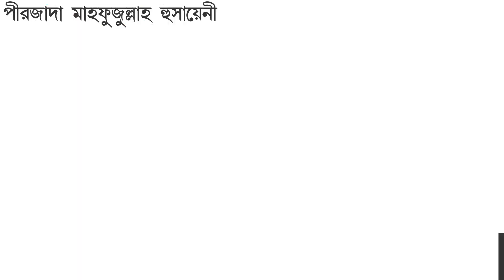সম্পত্তির লোভে মানুষ এমন কাজ করতে পারে?। চাচা ভাইপোকে একি করল দেখুন। পীরজাদা মাহফুজুল্লাহ হুসায়েনী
প্রিয় শ্রোতা দর্শক এই ওয়াজটি একটি শিক্ষনীয় ইসলামিক ওয়াজ। ওয়াজটি শুনে বুঝে ভালো লাগলে অবশ্যই একটি লাইক দিন। এবং বন্ধুদের মাঝে শেয়ার করে দ্বীনি কাজে শরিক হন। ভিডিও টির বিষয়ে আপনার মূল্যবান মতামত আমাদেরকে কমেন্ট করে অবশ্যই জানাতে ভুলবেন না। দয়া করে আমাদের ভিডিওটি পুনরায় আপলোড বা কপি করবেন না। আমাদের- T k digital sound YouTube channel এই চ্যানেলে আপনারা পাবেন হাক্কানী আলেমদের নতুন নতুন ওয়াজ এবং সুন্দর সুন্দর গজল। প্রতিনিয়তঃ আমরা নূতন নূতন ওয়াজ ও গজল আপলোড করে থাকি। এবং পাশে যে বেল আইকন আছে ওটাকে ক্লিক করুন। লেটেস্ট ভিডিও সবার আগে পাওয়ার জন্য। আমাদের চ্যানেল সাবস্ক্রাইব লিঙ্ক--👇👇👇👇👇👇👇👇👇👇👇 আমাদের হোয়াটসঅ্যাপ গ্রুপে জয়েন হতে এই লিংকে ক্লিক করুন আমাদের চ্যানেলের বিষয়ে যে কোন প্রয়োজনে অথবা আমাদের চ্যানেলে ইসলামিক ওয়াজ এবং গজল দেওয়ার জন্য যোগাযোগ করুন এই নাম্বারে-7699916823 বিঃ দ্রঃ---L C D ভাড়ার জন্য আমাদের সঙ্গে যোগাযোগ করতে পারেন। এবং আপনাদের ইসলামিক অনুষ্ঠানটি ভিডিও রেকর্ডিং এর জন্য যোগাযোগ করুন। Mobile-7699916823 Thanks for waiting